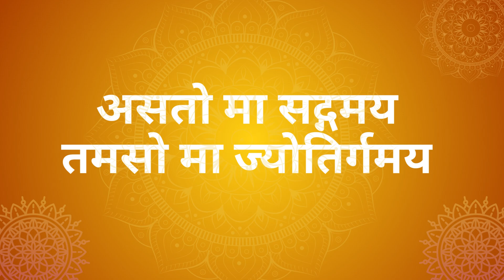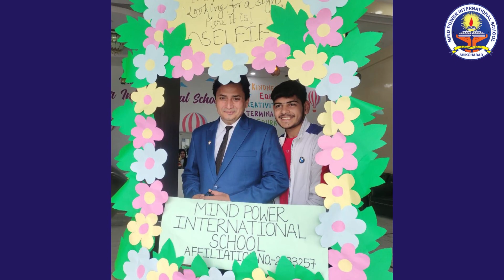Orientation Program in Mind Power International School 🏫